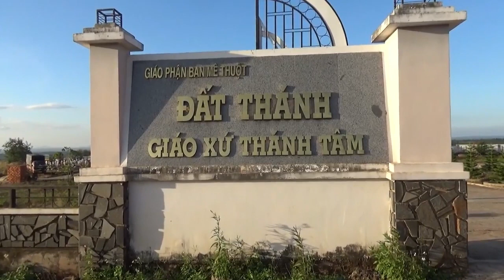Chốn Thảm Sầu - Đinh Công Huỳnh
Lễ Các Linh Hồn
Tại Đất Thánh Gx. Thánh Tâm - Nghĩa trang Tp. BMT
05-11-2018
Nguồn video : Nguyễn Ngọc Hà